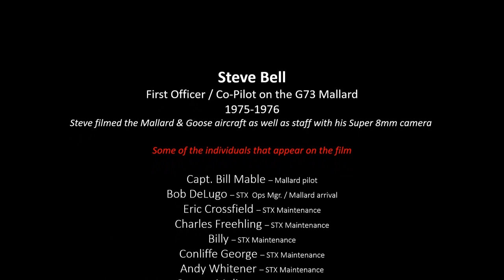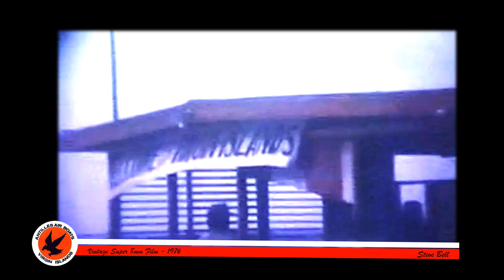Antilles Air Boats - Vintage Film 1976 by Steve Bell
Steve Bell was a first officer / co-pilot on the Grumman Mallard G-73 aircraft at Antilles Air Boats from 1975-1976. Steve archived a bit of aviation history and good memories with his Super 8mm camera in 1976. The quality may not be that good but the opportunity to see some rare footage is incredible. Thank you Steve.